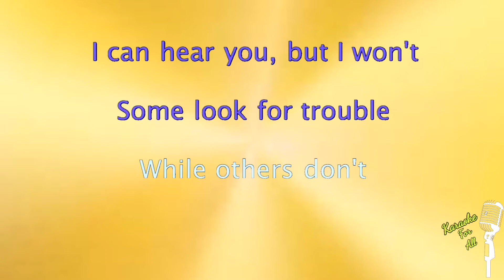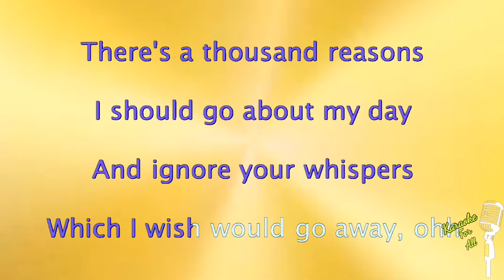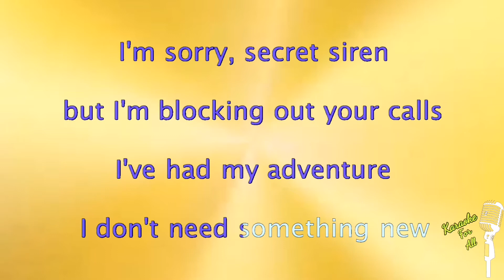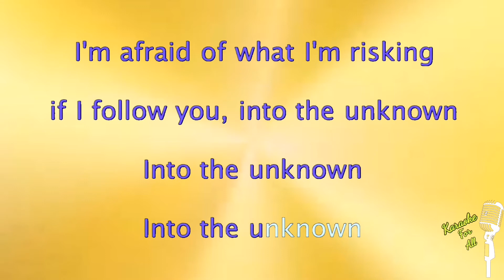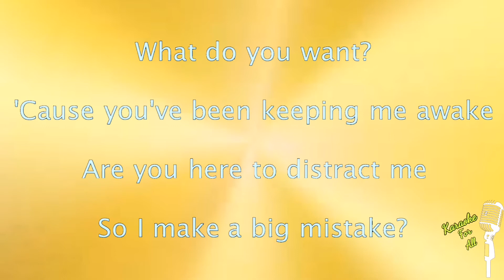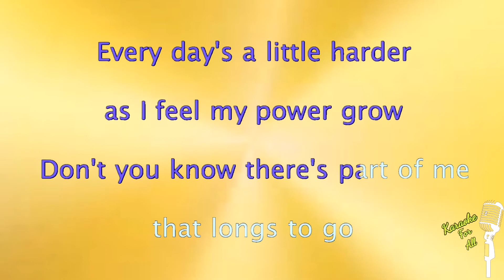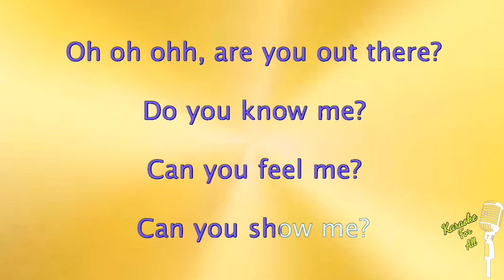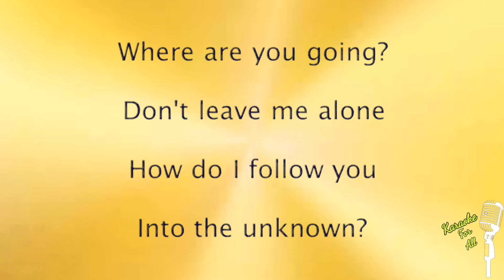Into The Unknown - Frozen 2 (Karaoke Version)